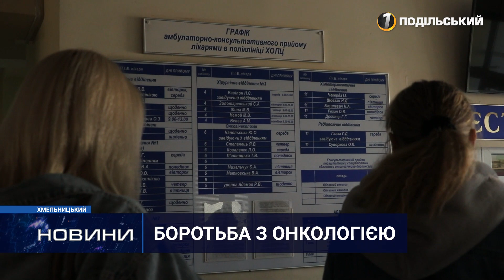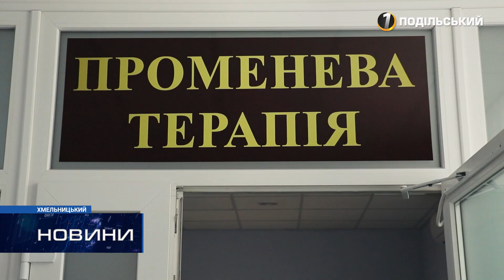В обласному протипухлинному центрі суттєво зросла кількість пацієнтів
У відносно тиловій Хмельниччині знайшли прихисток десятки тисяч переселенців. З-поміж них – і ті, хто потребує спеціалізованої медичної допомоги. Чи справляється з кількістю пацієнтів обласний протипухлинний центр – дізнавалися наші кореспонденти.